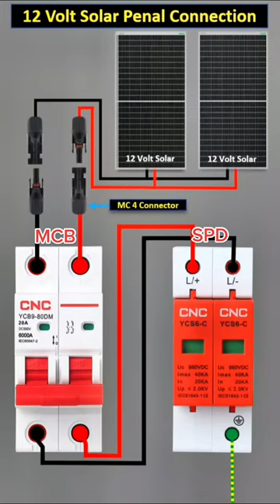CNC DC MCB and DC SPD connection with solar panel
Scan online official website for more electrical equipment by CNC Electric: cnc-official.com